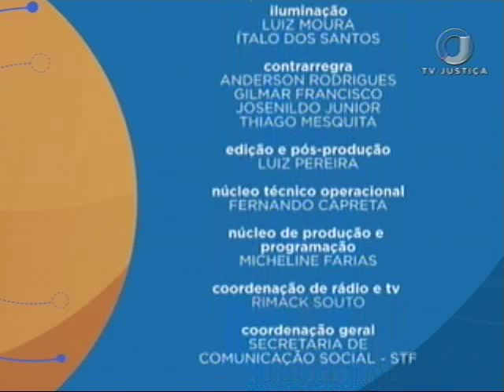Direito Penal - Crimes contra a administração pública - Aula 2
O curso Saber Direito Aula trata de crimes contra a administração pública, especialmente aqueles praticados por funcionários públicos.  Leia a íntegra da sinopse